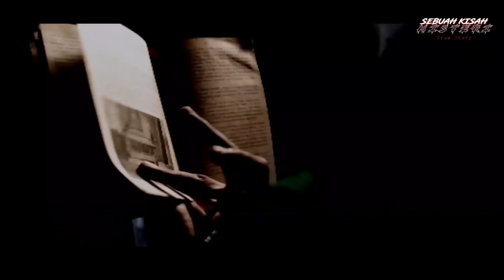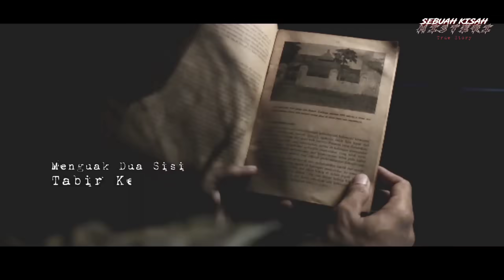Jadi merinding kalo bayangin kejadian nya Melihat orang yang dijadikan tumbal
kesaksian anak dukun yang melakukan pengobatan kepada orang yang dijadikan tumbal segala upaya telah dilakukan namun korban tidak tertolong, kekuatan gaib yang menguasai diri nya sangatlah kuat.

kisah misteri pengalaman anak dukun selengkapnya di video ini.